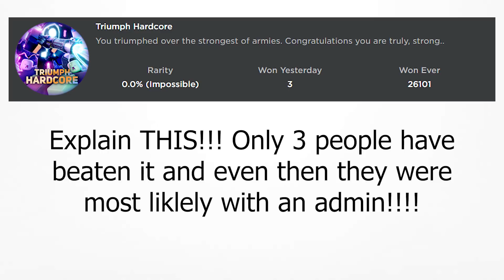BelowNatural made hardcore impossible... | TDS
It is possible now but all players need accelerator so we still need it fixed!